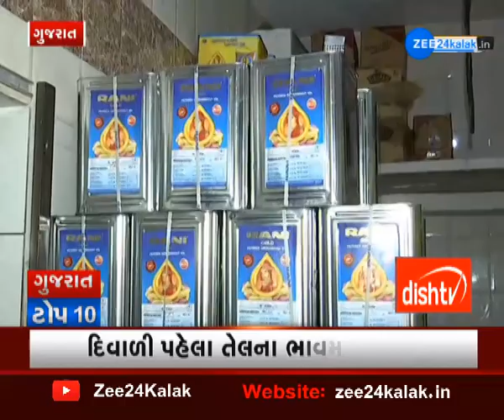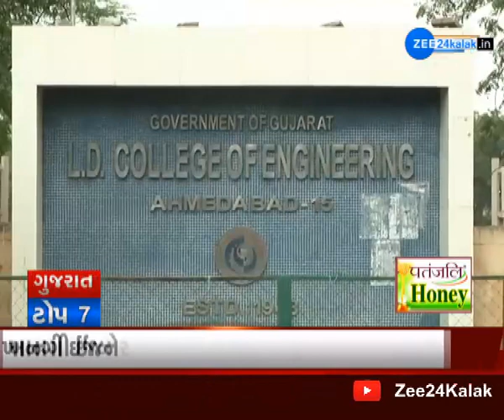Top News of Gujarat | Gujarati News Updates | Daily News of Gujarat | જુઓ ગુજરાતના ટોપ સમાચાર